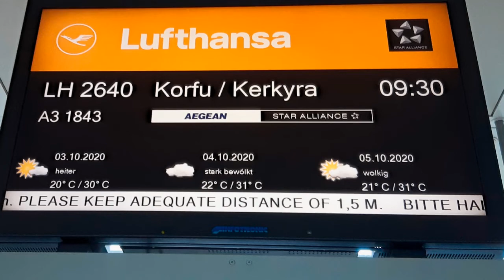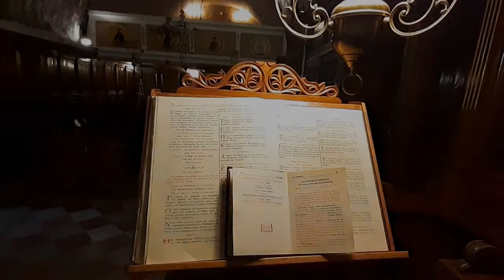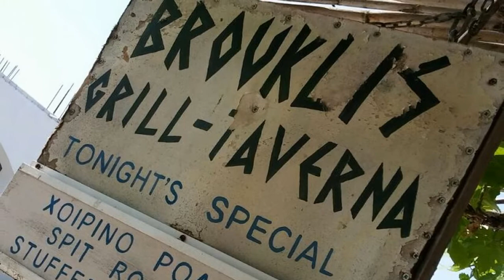Herzens- und Kraftreise nach Arillas/Korfu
DICH SELBST ERLEBEN - MIT DEN ELEMENTEN DER NATUR

Wir möchten dir unsere KRAFTREISE vorstellen, die uns von

So. 10 . – Fr. 15. Oktober 2021

auf die Dracheninsel Korfu führen wird … ein Ort, der uns Herzens- und Seelenheimat geworden und den wir bei vielen Aufenthalten intensiv kennengelernt haben …

… und DICH herzlich einladen, uns zu begleiten!

Wir können dir – auch abseits bekannter Touristenrouten – viele Kraftplätze mit unterschiedlichen Qualitäten zeigen, zum Beispiel
Angelokastro, das über eine Kraftlinie direkt u.a. mit Glastonbury, Gizeh und Notre Dame/Paris verbunden ist und über uralte Initionsplätze verfügt,

den Pantokrator mit der atemberaubend schönen Hochebene und einem Kloster, dessen Inneres uns die Gänsehaut aufsteigen lässt, wenn wir nur daran denken, oder die Landzunge zwischen Arillas und Agios Stefanos mit seinen steil in das Meer hinabfallenden Abhängen, einer bezaubernden Kapelle, einer Liebeschaukel (neugierig geworden?) und einer malerisch gelegenen Lounge zur Einkehr …

… wie auch überhaupt die kulinarischen Genüsse natürlich nicht zu kurz kommen werden … auch hier kennen wir einige ursprüngliche Tavernen (jene ohne Speisekarte!) und καφενείο (Kafeneio – Cafes).

In einem dieser Cafes, direkt im ursprünglichen Arillas, betreut von den sehr herzlichen Besitzern, werden wir unser Hauptquartier aufschlagen.

Bei zeitgerechter Buchung (je früher, je besser) kannst du dort direkt in einem der komplett neu eingerichteten Appartements nächtigen. Sind dort aufgrund späterer Buchung keine Zimmer mehr verfügbar, finden wir in der Nähe eine passende Alternative für dich.

Inhalte

Arillas wird der Ausgangspunkt unserer Kraftreisen sein, nämlich achtsame Spaziergänge, Rituale und Meditationen, unter freiem Himmel – in den Bergen, im Olivenhain, oder am Meer.

Das Wohlfühlklima auf Korfu im Oktober (26-30 Grad, mit kühleren Nächten und einer Wassertemperatur von ca. 25 Grad) tut sein Übriges, um wieder nachhaltig Kraft zu tanken, sich selbst (neu) zu entdecken … verbunden mit der Natur und ihren Elementen.

Für all unsere gemeinsamen Erlebnisse und Erfahrungen bieten wir dir einen geschützten Raum und doch wirst du auch ausreichend Zeit für dich selbst haben, um zum Beispiel an den Strand gehen zu können.

Die naturbelassenen Strände vor Ort von Arillas, Agios Stefanos laden zum Baden ein. Die ebenfalls nahegelegenen Strände von Agios Georgios und die berühmte Doppelbucht von Afionas können wir mit unserem Fahrzeug auch gemeinsam besuchen – zum Beispiel in Verbindung mit einem Besuch im Cafe “Porto Timoni”, mit dem wahrscheinlich berühmtesten Ausblick auf Korfu.

Wertschätzungsbeitrag und Anmeldung

Der Wertschätzungsbeitrag – die Investition in dich selbst – beläuft sich auf EUR 620,–

Inkludiert im Wertschätzungsbeitrag (gleichzeitig deine Investition in dich selbst) sind weiters deine Betreuung vor Ort durch uns, ggf. notwendige Utensilien für Rituale/Meditationen, die Benzinkosten für die Ausflüge, und eine 45minütige Einzelsession mit Michaela oder Wolfgang, die du z.B. für ein Gespräch, ein Ritual, eine Meditation (mit oder ohne Heilaspekt), eine Kurzbehandlung, … GANZ FÜR DICH nutzen kannst.

Nicht inkludiert: Flug, die An- und Abreisekosten von/nach Arillas, Nächtigungskosten, Tagesverpflegung, Trinkgelder und persönliche Ausgaben.

Ja .. das war es fürs Erste. Hast du weitere Fragen, wende dich bitte direkt an uns. Wir können uns auch gerne zu einem persönlichen Gespräch und Kennenlernen zusammensetzen.

Wir freuen uns sehr auf dich! Michaela und Wolfgang Lugmayr – Ejana und Maranius